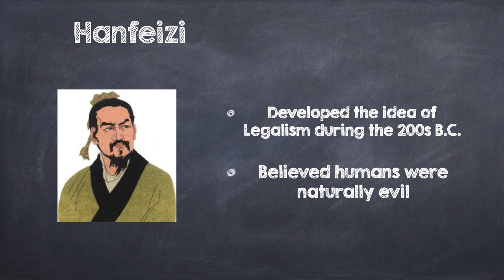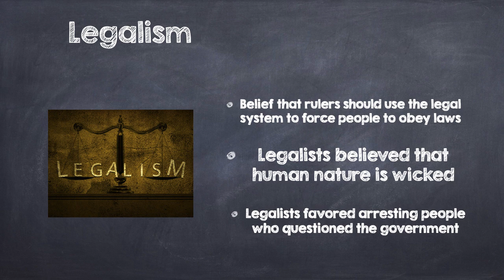Hanfeizi and Legalism